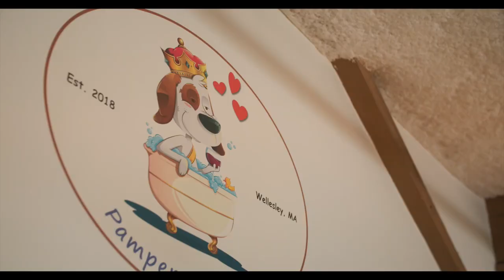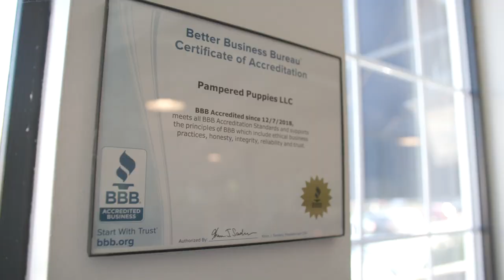BBB Member - Pampered Puppies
Pampered Puppies located in Wellesley, MA. They are a full service "puppy" business offering a wide range of canine supplies and individualized grooming, training, daycare and boarding services.

A proud member of The BBB.

The BBB, Start with Trust.